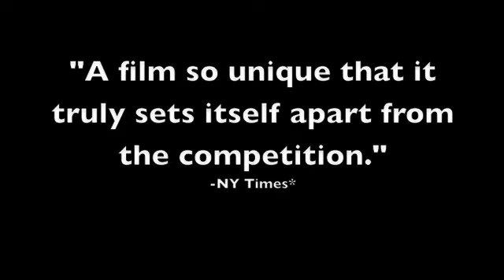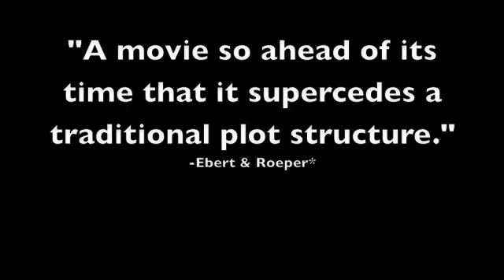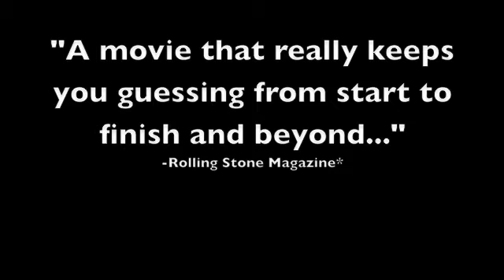Coli 331E - "No Plot, No Problem"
Here is a trailer for an upcoming masterpiece.